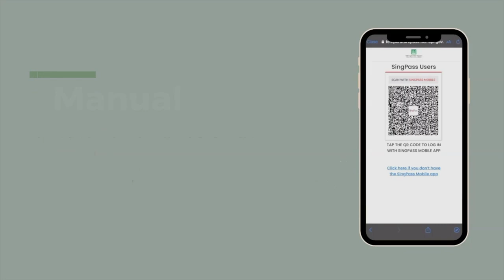Quick And Easy Contact Tracing At The Mosque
While the mosques are still closed, small prayer spaces for working jemaah to perform individual Zohor and Asar prayer will be provided in 19 mosques.

Everyone is encouraged to submit their details by scanning the QR code.

We seek your kind understanding. These measures may cause some inconvenience but it will allow the mosques to quickly identify affected individuals in the event that contact tracing is required.

P.S. Let's help to teach our elderly parents, uncles and aunties how to complete the declaration forms. This is the time for us to support and look out for each other.